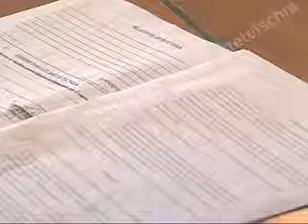Paolo Ferrandino, l'amministrazione di Ischia Ã¨ solida